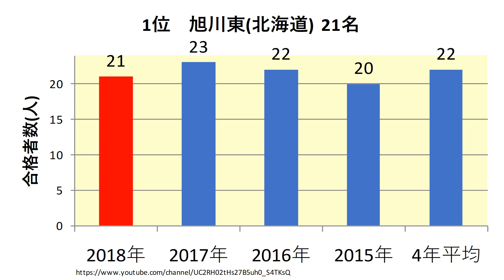旭川医科大学 高校別合格者数ランキング 2018年【グラフでわかる】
旭川医科大学　2018年(平成30年)春　　高校別合格者数のランキングをわかりやすくグラフでまとめました。